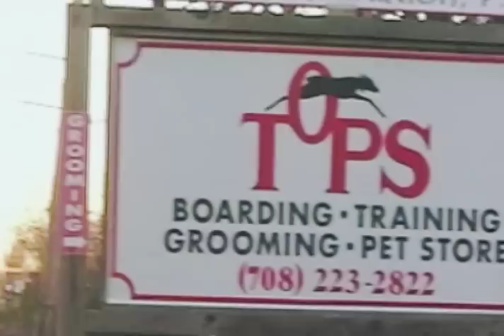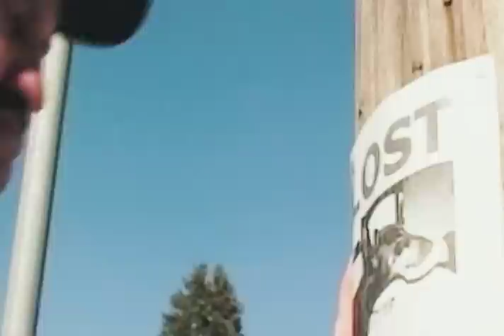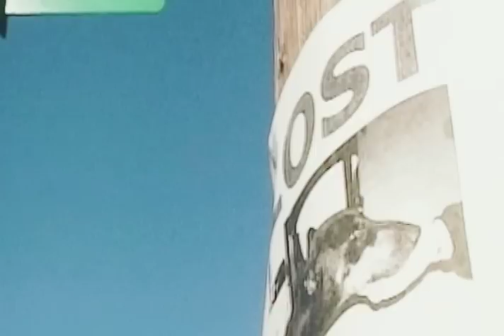The Long Road Home - It's a Miracle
An injured Doberman pinscher dog was found in very bad shape, but when a handful of people show the dog some care and consideration, the dog makes a remarkable recovery.   A new owner makes a miraculous bond with Prince (the dog's new name).  Then, something unexpected happens...  And, after that, something else unexpected happens!